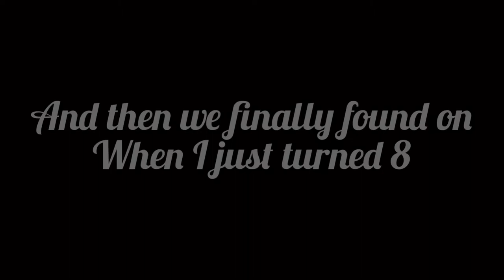SHORT riding STORY/My first riding lesson story